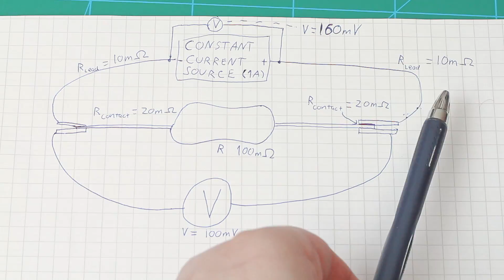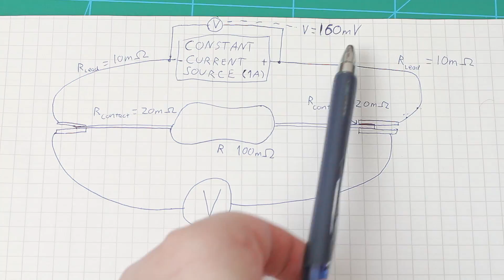Cheap Kelvin Clips - Must Have For Milliohm Meter!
Kelvin clips like shown in this video are almost a must have tool for milliohm meters and if you don't have a milliohm meter, you can use current limited power supply and a multimeter connected to pair of kelvin clips! If the resistor you are testing can handle it, you can use 1A constant current and convert volts directly to ohms (V=R*I where I equals 1A, thus V=R). Or use 100mA current and multiple the volts with 10 to get the resistance in ohms.

Similar Kelvin Clips are available on eBay for just couple of bucks: